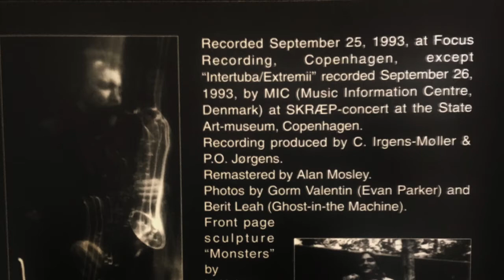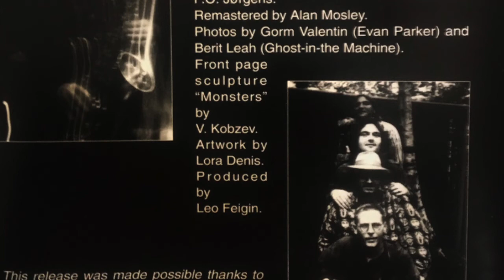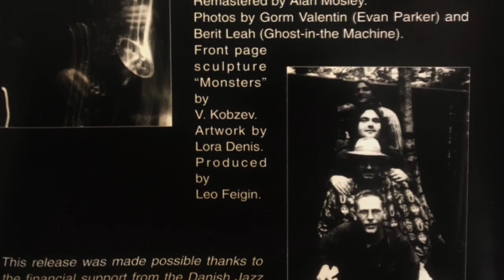Beginnings · Christer Irgens-Møller. Ghost-in-the-Machine & Evan Parker Beginnings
Released 1996. Leo Lab CD 018.
Recorded Sept. 25th, 1993.
Focus Studio & State Museum of Art, Copenhagen.

Christer Irgens-Møller, piano, synth
Peter Friis Nielsen, electric bass
Martin Klapper, amplified instruments, tapes, toys, dictaphone
P.O. Jørgens, percussion, drums